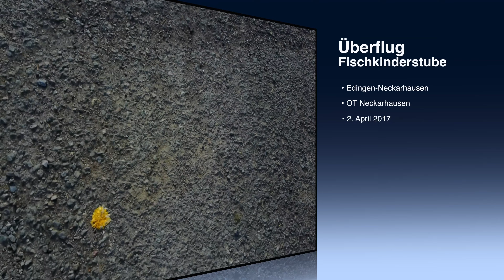Überflug Fischkinderstube Edingen-Neckarhausen 4K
Überflug über die werdende Fischkinderstube in Edingen-Neckarhausen am 2.4.2017.
Hier entsteht zwischen Edingen und Neckarhausen auf einem Uferabschnitt eine sogenannte Fischkinderstube. Das biotopähnliche Areal soll später lehrreich sein und der Erholung, wie dem Naturschutz dienen.
Der Film zeigt auch, wie es vorher dort aussah.
Ich werde wiederkommen, wenn alles fertig ist.